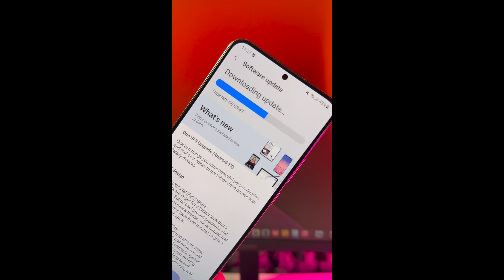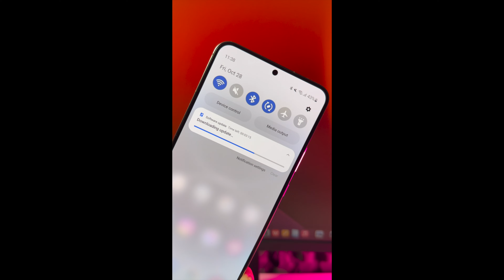Samsung Galaxy S22 Got Android 13 and One UI 5.0